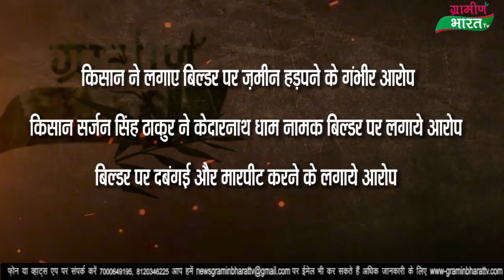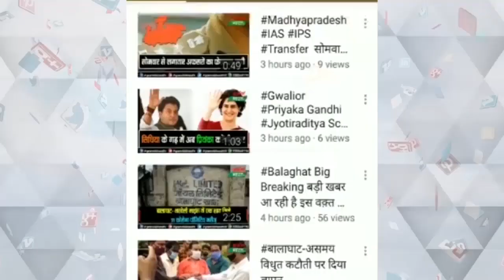किसान सर्जन सिंह ठाकुर ने केदारनाथ धाम नामक बिल्डर पर लगाये ज़मीन हड़पने के गंभीर आरोप